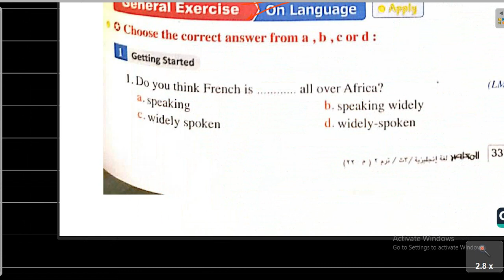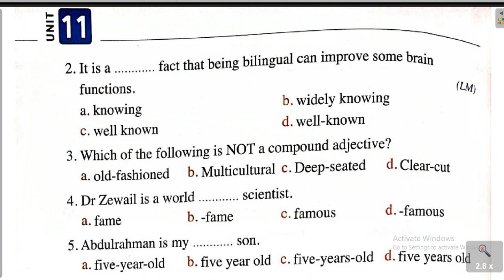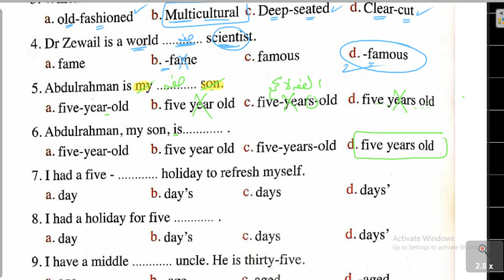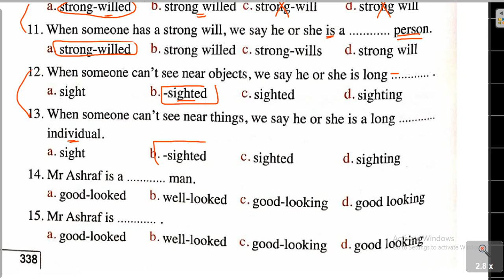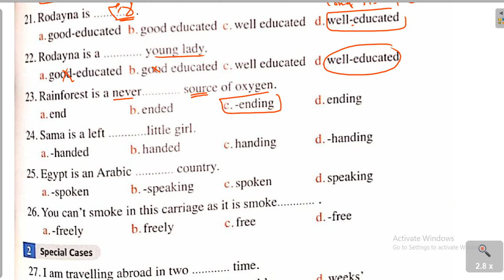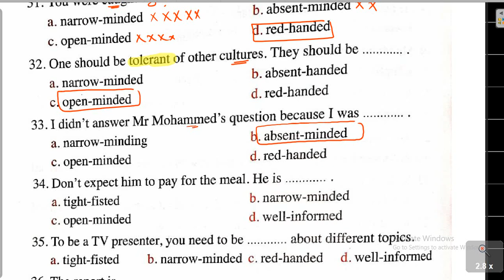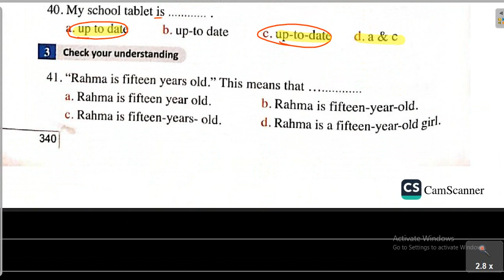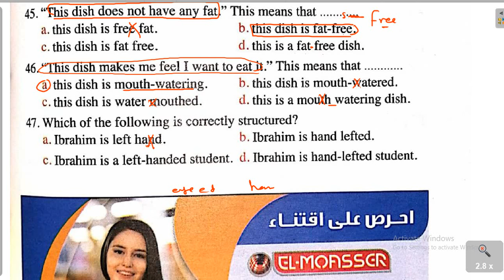قاعدة الصفات المركبة| المعاصر 2023